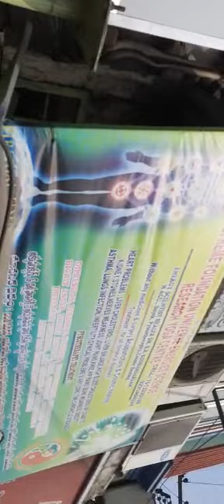Free water service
Video from Ask Brand Products